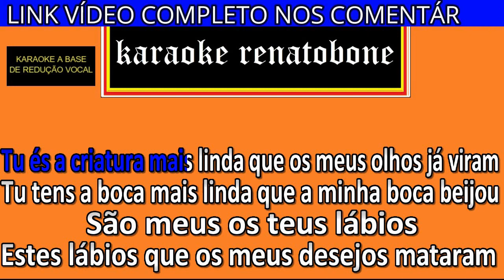TENHO CIÚMES DE TUDO karaoke amostra ELYMAR SANTOS